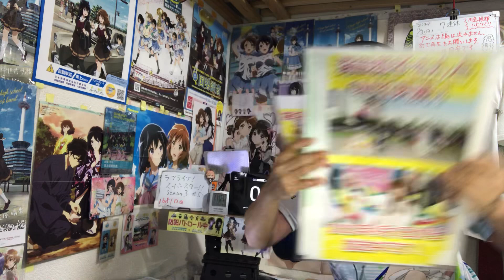ラブライブ！スーパースター‼︎ 3期 5話 リアクション 【今回はお笑いメインの上海ストーリーw】 LoveLive! SuperStar!! season3 ep5 reaction 同時視聴 反応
ラブライブ！スーパースター‼︎ 3期 5話 リアクション
 です！
Eテレ で視聴しました！

2022年9月1日から各地方都市で放送されました！

2019年7月18日に発生した京都アニメーションの事件を機に｢響け！ユーフォニアム｣を見た事で地元民として衝撃を受けてアニメにハマり半年間はユーフォを何度も見ました！
1日も休まず投稿中です！